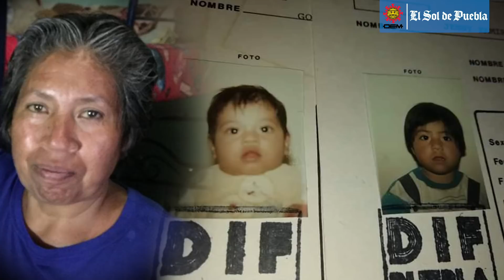"¡Son mis hijos!” Después de 30 años se reencuentran con madre biológica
Ella únicamente los dejó encargados con su cuñada para ir a trabajar, pero al volver dos meses y medio después ya no los encontró.